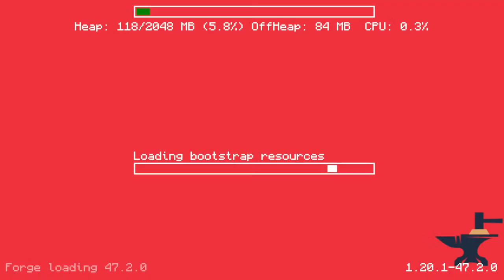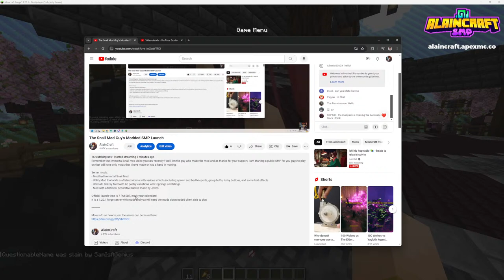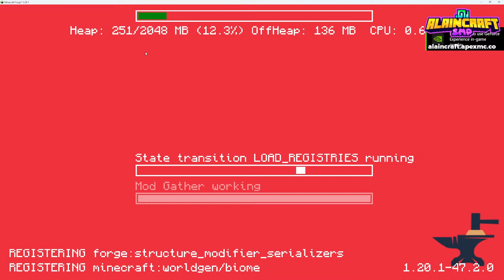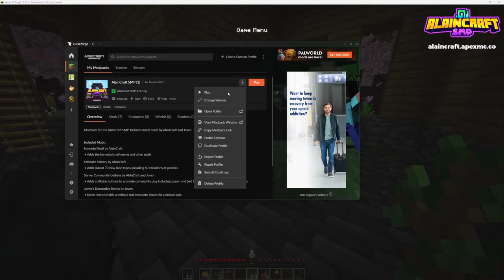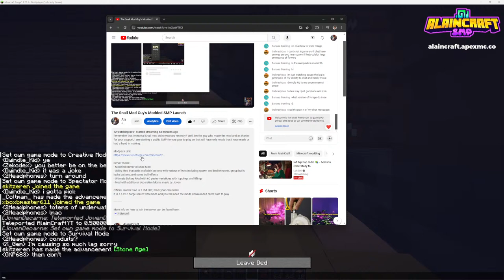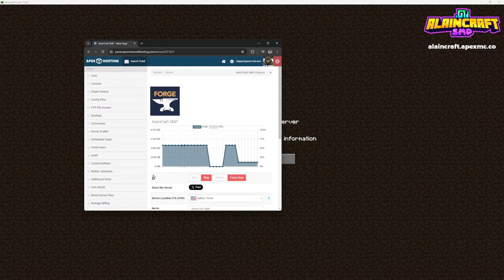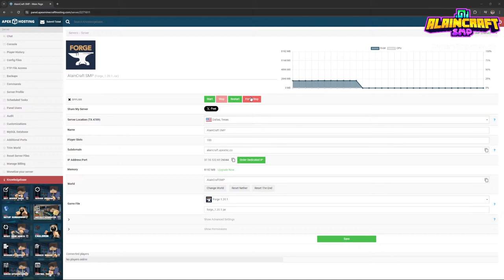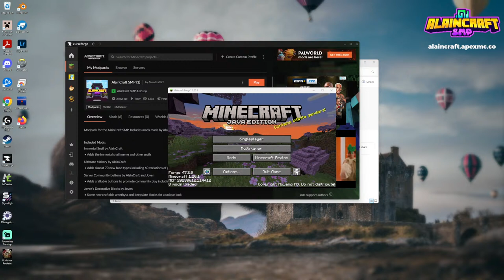VOD | The Snail Mod Guy's Modded SMP Launch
Remember that Immortal Snail mod video you saw recently? Well, I'm the guy who made the mod and as thanks for your support, I am starting a public SMP for you guys to play on that will have only mods that I have made or had a hand in making.

Server mods:
- Modified Immortal Snail Mod
- Utility Mod that adds craftable buttons with various effects including spawn and bed teleports, group buffs, lucky buttons, and some troll effects
- Ultimate Bakery Mod with 60 pastry variations with toppings and fillings
- Mod with additional decorative blocks made by Joven

Official launch time is 7 PM EDT, mark your calendars!
It is a 1.20.1 forge server with mods and you will need the mods downloaded client side to play